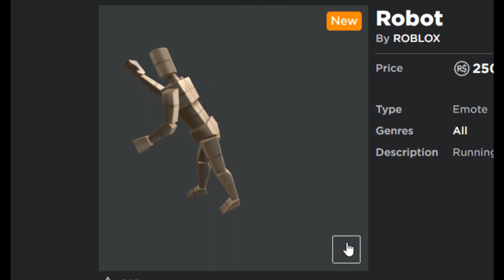Roblox All New Emotes!!!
Roblox recently added new emotes lol.